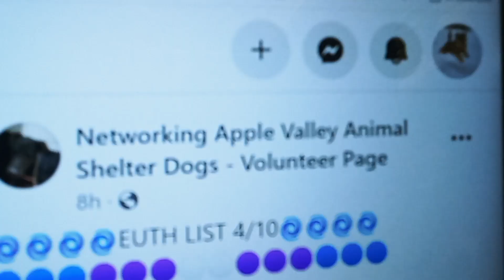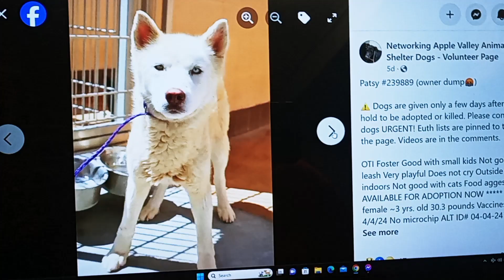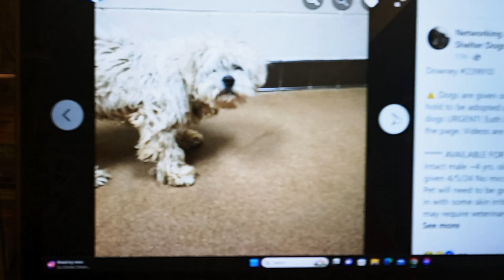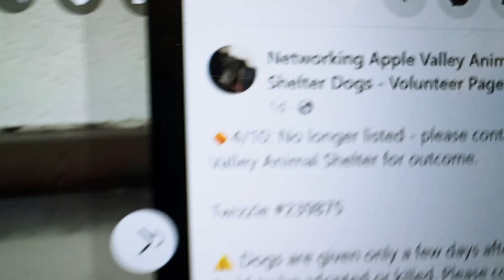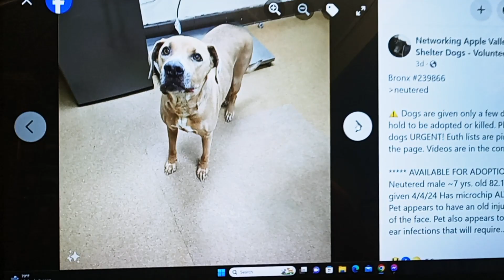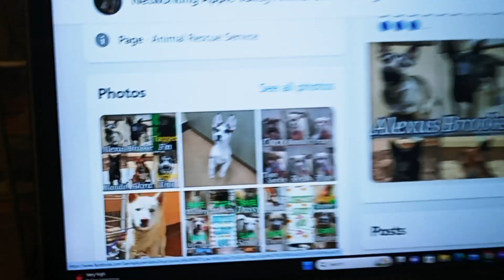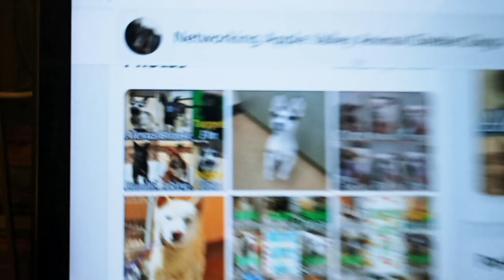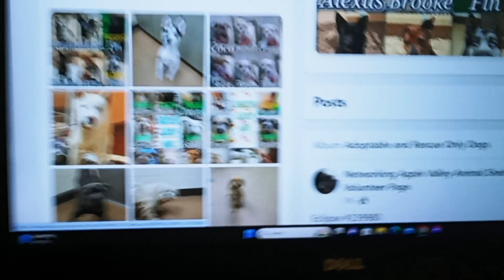April 11, 2024 Apple Valley Animal "shelter" 2 b executeds,,, Bishop n Cooper pit bulls at risk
flooded w dogs they will just execute.. pls help if u can